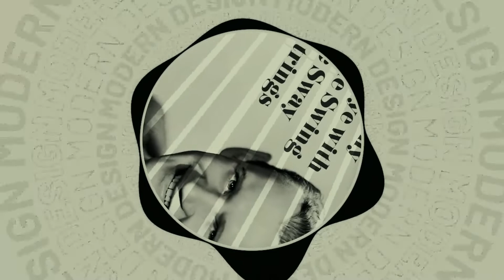sammy kaye and his orchestra the house of the rising sun